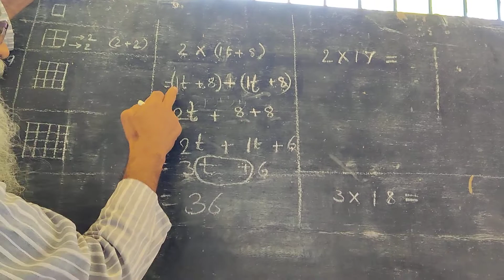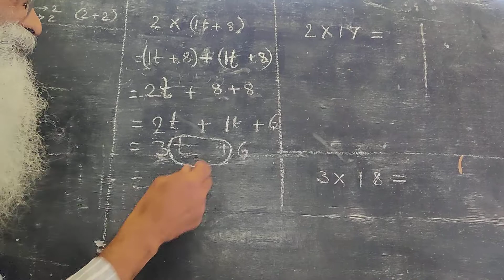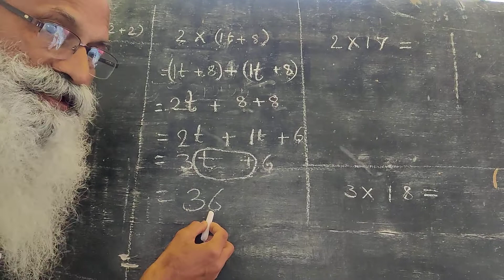Small Multiples of big numbers less than two tens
multiplication as repeated addition is reinforced;
t's or tens in each of the repeated big number are all added up;
the ones left in each of the big numbers are rearranged into some tens and ones